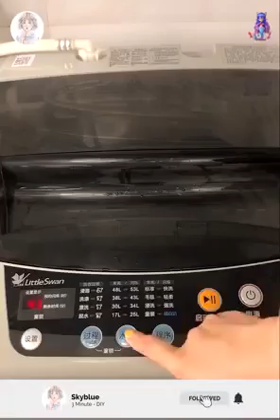30Minutes smart kitchen tech gadgets, makeup, smart appliances & toolUtensils For Every Home#49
30Minutes smart kitchen tech gadgets, makeup, smart appliances & toolUtensils For Every Home#49

"Discover 30 Minutes of Smart Kitchen Tech Gadgets, Makeup, Smart Appliances & Versatile Utensils for Every Home! ?"

Welcome to our exciting showcase of the latest and greatest smart home innovations, featuring 30 minutes of must-have gadgets for your kitchen, makeup collection, and everyday living. Get ready to experience a new level of convenience, efficiency, and style that will transform your home in unimaginable ways!

?? Smart Kitchen Tech Gadgets: Upgrade your cooking game with cutting-edge kitchen tech that will take your culinary skills to new heights! Explore intelligent cooking appliances that simplify meal prep, smart refrigerators that keep your groceries fresh and organized, and high-tech kitchen tools that turn cooking into a delightful experience.

?? Makeup & Beauty Revolution: Embrace the beauty revolution with our selection of innovative makeup and beauty gadgets. Discover high-tech skincare devices, automatic makeup applicators that create flawless looks in seconds, and smart mirrors that offer personalized beauty tips and tricks. Level up your beauty routine with these game-changing tools!

?? Smart Appliances for Effortless Living: Transform your living space into a smart haven with our array of intelligent home appliances. Control your lighting, heating, and security systems with the touch of a button or a simple voice command. Experience the future of home automation and enjoy the ultimate comfort and security in your daily life.

?? Versatile Utensils for Every Home: Elevate your daily tasks with our range of versatile utensils designed to make life easier and more enjoyable. From innovative storage solutions to space-saving gadgets, we've got everything you need to optimize your living spaces and streamline your routines.

Join us as we explore the world of smart living and uncover the latest gadgets and inventions that are reshaping the way we interact with our homes. Don't miss this opportunity to stay ahead of the curve and embrace the future of home living with these extraordinary tech and tools!

Get ready to elevate your home with the smartest gadgets and tools of the future! ?